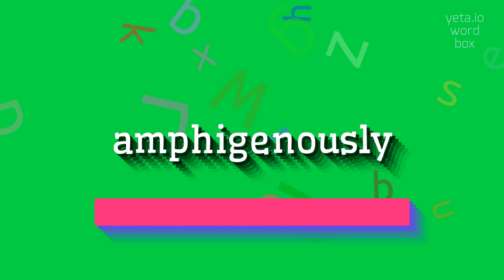How to say "amphigenously"! (High Quality Voices)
Watch in this video how to say and pronounce "amphigenously"!